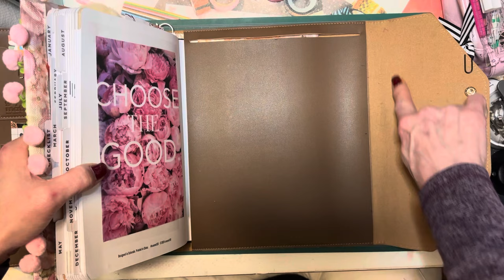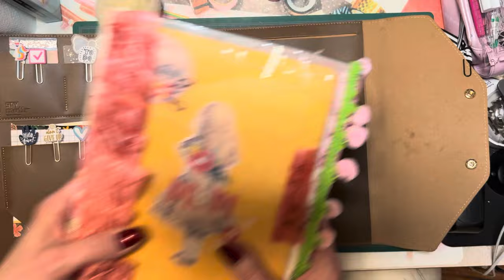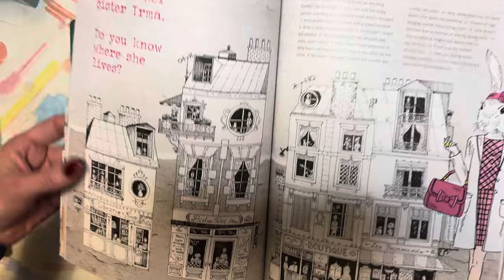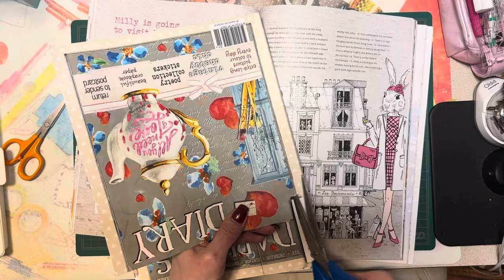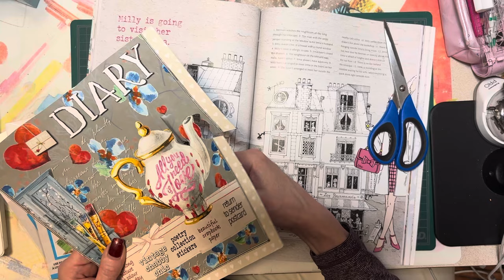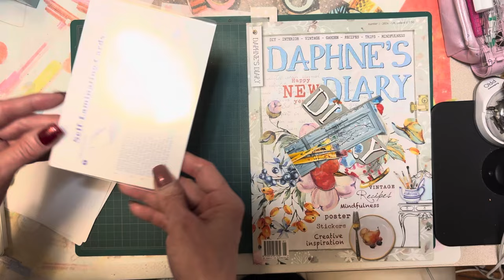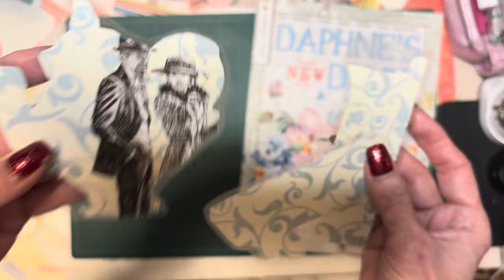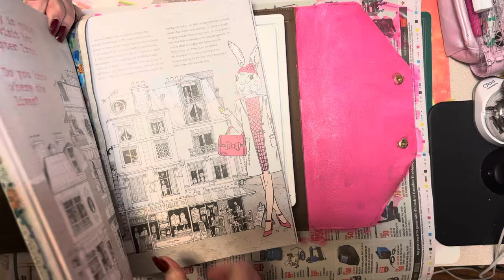The Creative Process- don’t be afraid to experiment.🤗 Let’s do this!